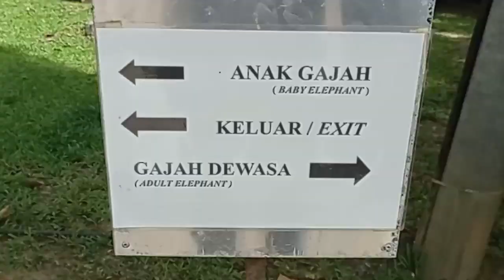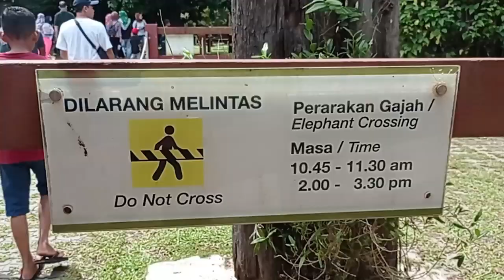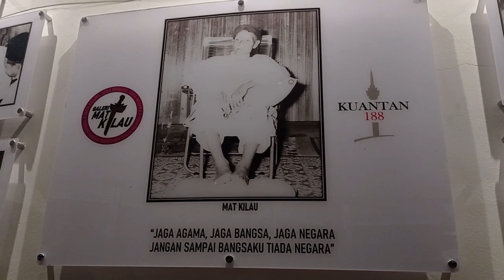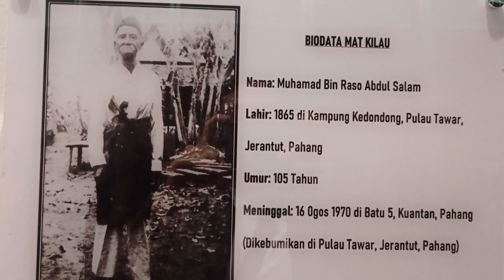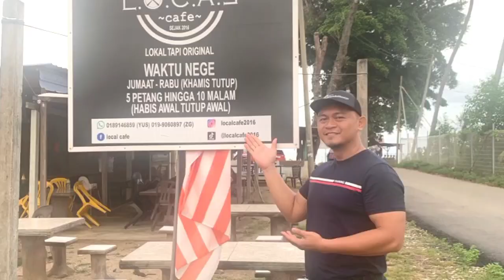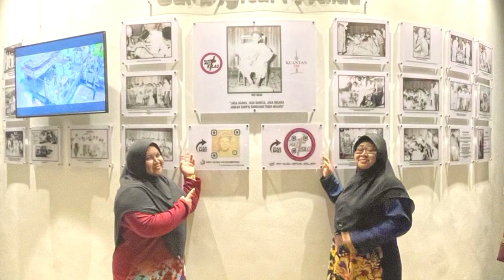VLOG Kuantan | 3 Dec 2022 | SK Rantau Panjang Jelajah Bumi Mat Kilau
3 Disember 2022
Sabtu
Destinasi:
- Pusat Konservasi Gajah Kebangsaan, Lanchang
-Go’Bang Maju Patin Tempoyak @ Temerloh
-Masjid Sultan Ahmad 1, Kuantan
-Pantai Pelindung, Balok
-Menara Kuantan 188